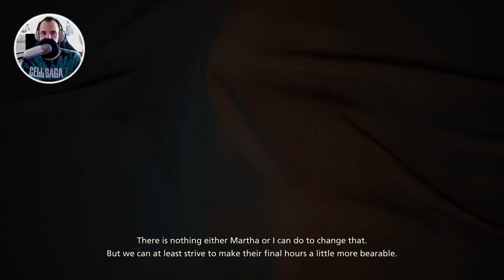Final Fantasy XVI Part 08 This Man Needs His High Quality Soil!